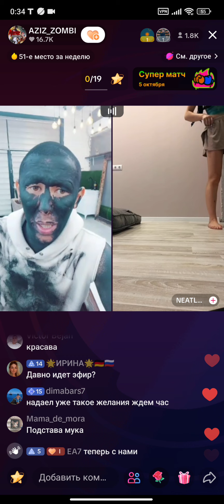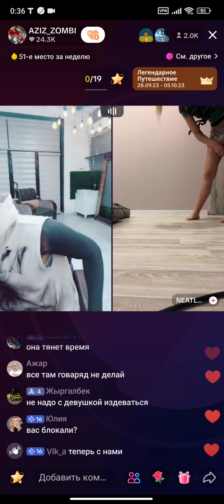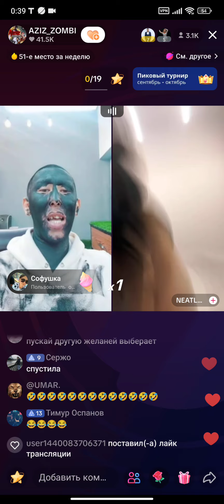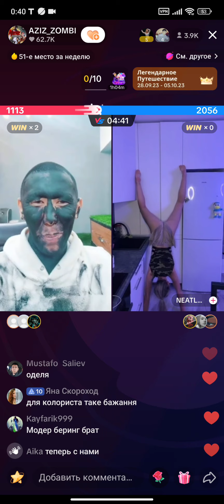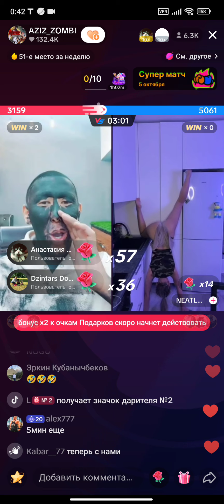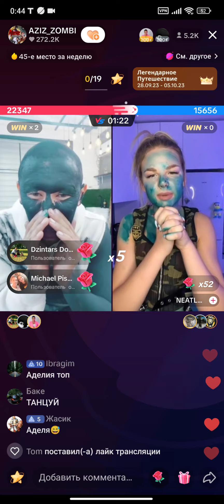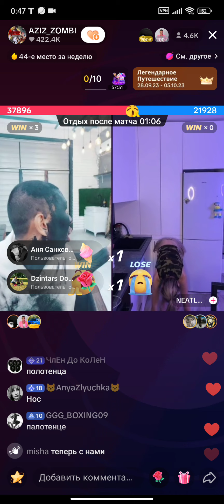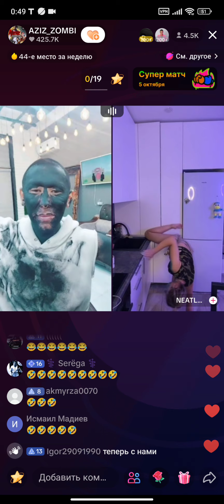SIZGA BATL KERAKM BATLNI JINNIS AZIZ ZOMBE RUS QZN NIMA QIGANI KORIN MAZZA QILIB SOMSANI KORIN 🤣😂👍👌🤣